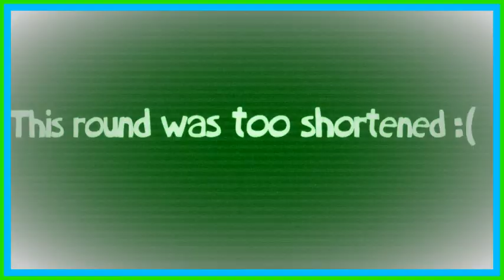[TENNIS] round 42 is rayman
round 42/58 in trvt vs myself